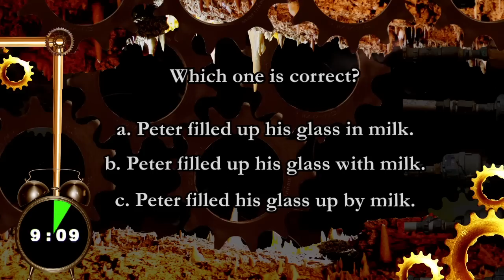The Vaughan Challenge - #169